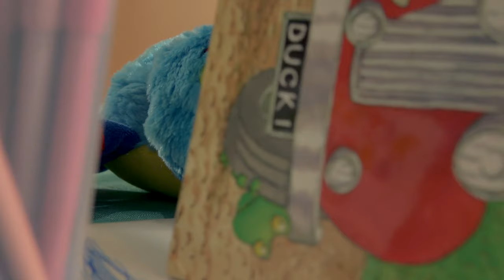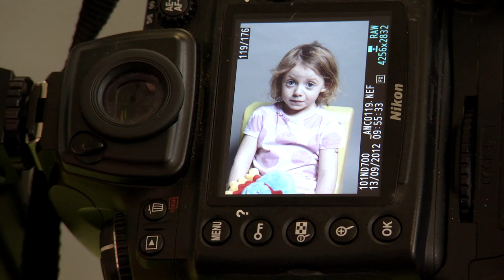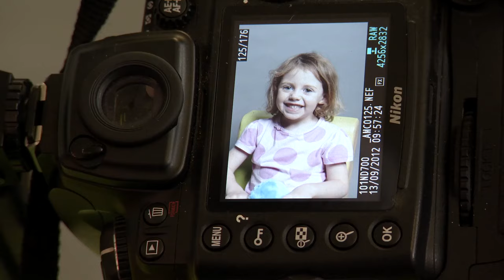@WoollyandTigOfficial- Sick Day | 60+ minutes | Back to School